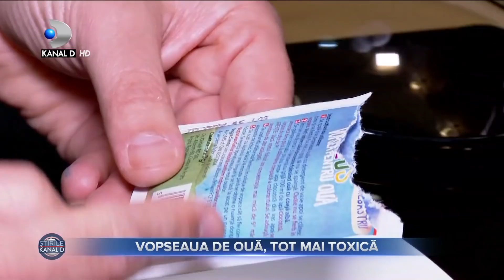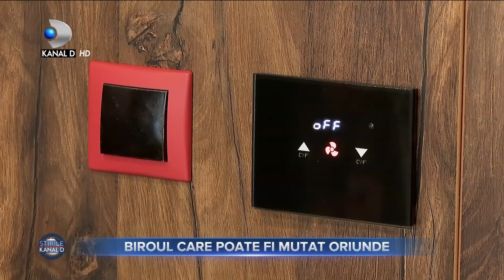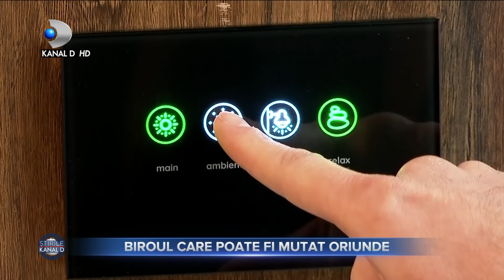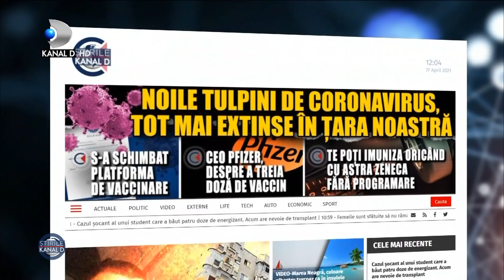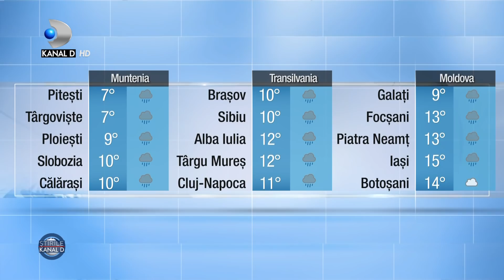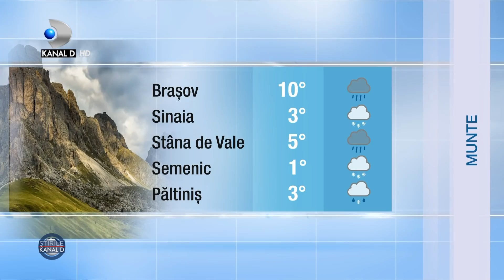Stirile Kanal D (17.04.2021) - VOPSEAUA DE OUA, TOT MAI TOXICA! | Editie de seara